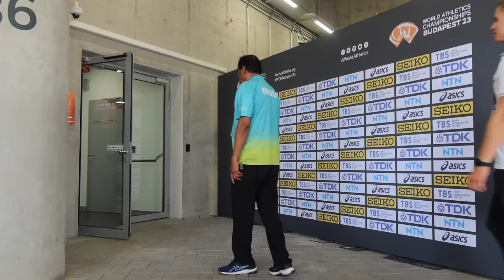The day Tara became a WORLD MEDALIST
Tara won her first medal at an international championships. After taking 6th place at the olympics in 2021 and battling injuries Tara is finally back to fight for another medal. This year has been so challenging but so rewarding and there was no better way to end the season!

We experienced so much love and support through this whole process and we are so thankful.